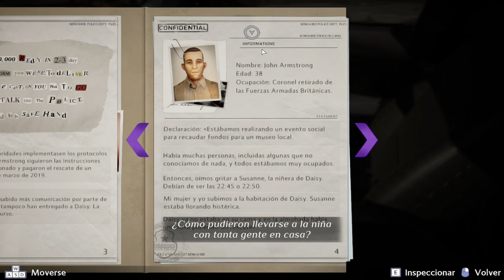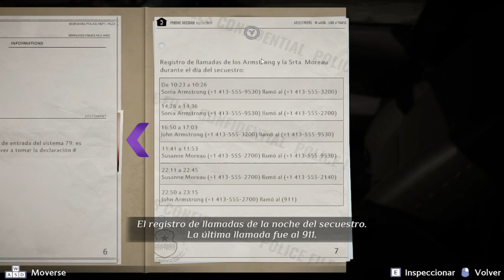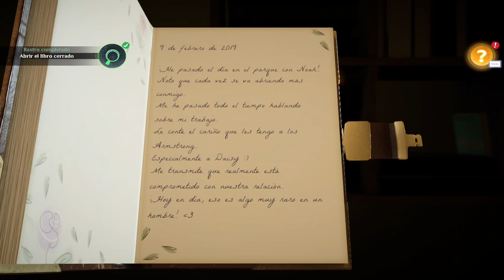Agatha Christie - Asesinato en el Orient Express - Capítulo 3 - Daisy Armstrong - Gameplay - Español